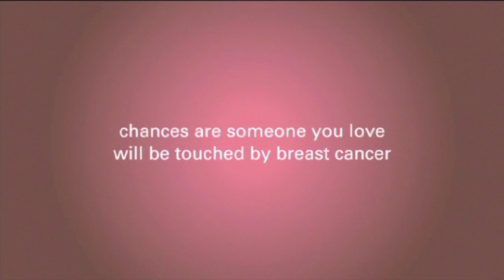Side Effects of Aromatase Inhibitors, From a Medical Oncologist's View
In this video, Dr. Margileth explains side effects of aromatase inhibitors.